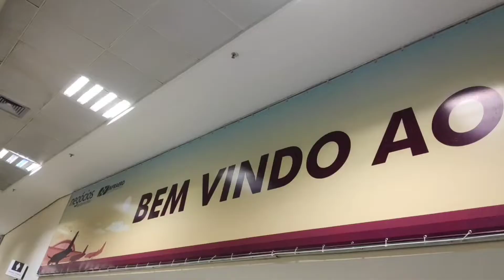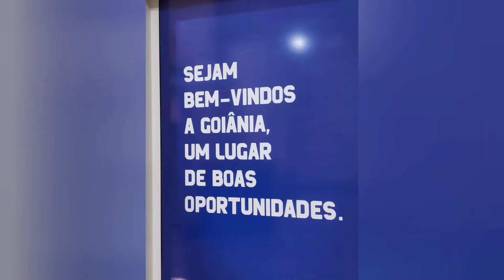Vlog Goiânia parte #1 | Indo pra casa dos primos Karen e Samuel ❤️ Rumo